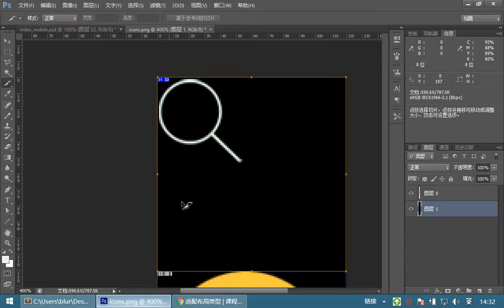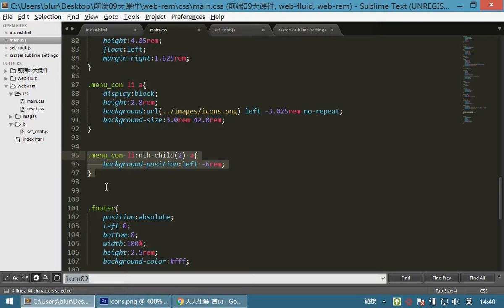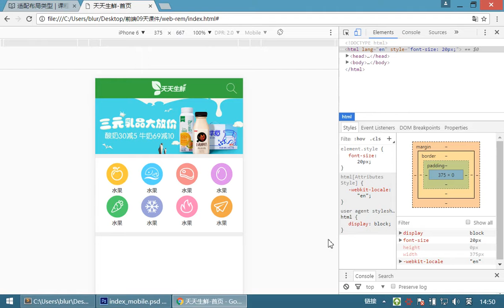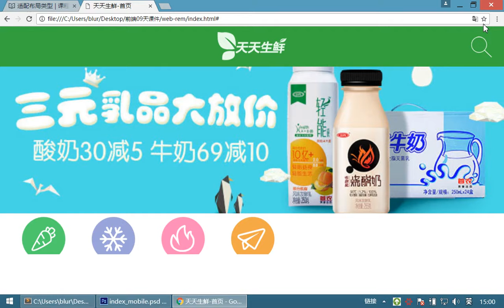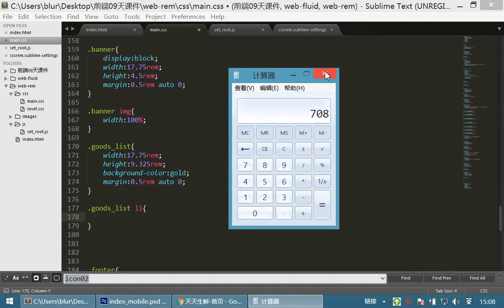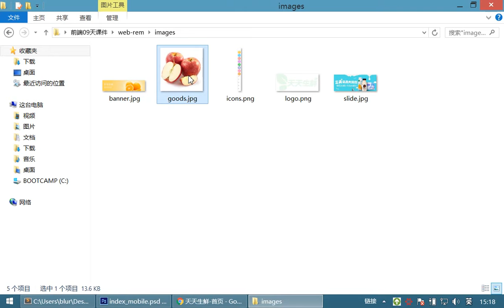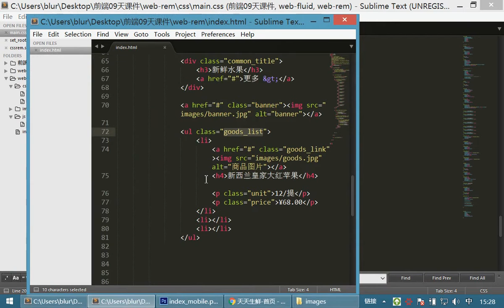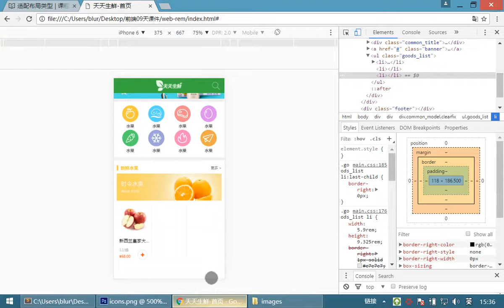08 首页布局案例和移动布局丨05 移动端布局实例丨04rem首页布局03